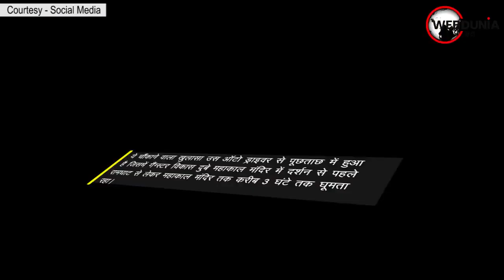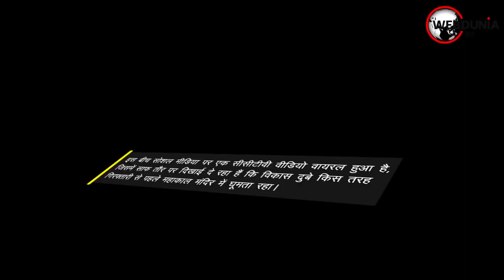Vikas Dubey Encounter: 5 लाख का इनामी विकास दुबे कैसे पहुंचा Mahakaleshwar, क्या है रहस्य...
5 लाख के ईनामी मोस्टवांटेड विकास दुबे के एनकाउंटर के बाद अब उत्तरप्रदेश और मध्यप्रदेश की पुलिस कानपुर एनकाउंटर से लेकर उज्जैन के महाकाल मंदिर से उसकी गिरफ्तारी की पूरी गुत्थी सुलझाने की कोशिश में जुट गई है। 8 पुलिसकर्मियों को मौत के घाट उतारने वाला विकास दुबे कैसे उत्तरप्रदेश से सुरक्षित निकल कर मध्यप्रदेश के उज्जैन के महाकाल मंदिर तक पहुंच गया, इस बात पर अब भी रहस्य बना हुआ है।

यूपी एसटीएफ ने अब विकास दुबे के उन मददगारों पर अपना शिकंजा कर दिया है, जो हत्याकांड के बाद विकास दुबे की मदद कर रहे थे। इस बीच यूपी STF ने ग्वालियर के दो लोगों को गिरफ्तार किया है। उज्जैन में महाकाल मंदिर से अपनी कथित गिरफ्तारी से पहले विकास दुबे ने तीन घंटे तक उज्जैन की सड़कों पर घूमता रहा और किसी को इसकी भनक तक नहीं लगी।

ये चौंकाने वाला खुलासा उस ऑटो ड्राइवर से पूछताछ में हुआ है जिसमें गैंग्स्टर विकास दुबे महाकाल मंदिर में दर्शन से पहले रामघाट से लेकर महाकाल मंदिर तक करीब 3 घंटे तक घूमता रहा। बताया जा रहा है कि विकास दुबे के ऑटो से घूमने के दौरान यूपी नंबर की एक गाड़ी लगातार उसके पीछे लगी रही। इस बीच सोशल मीडिया पर एक सीसीटीवी वीडियो वायरल हुआ है, जिसमें साफ तौर पर दिखाई दे रहा हैं कि विकास दुबे किस तरह गिरफ्तारी से पहले महाकाल मंदिर में घूमता रहा।